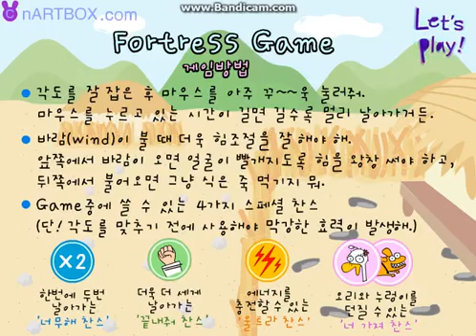Bitwa na rzucanie